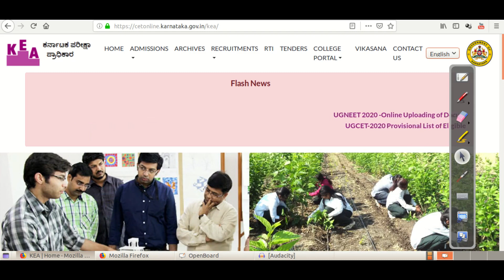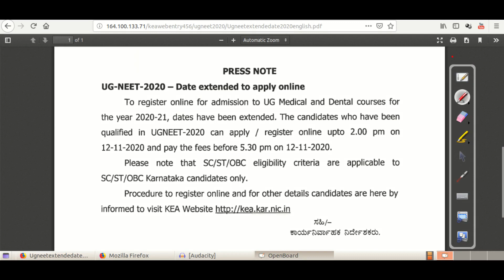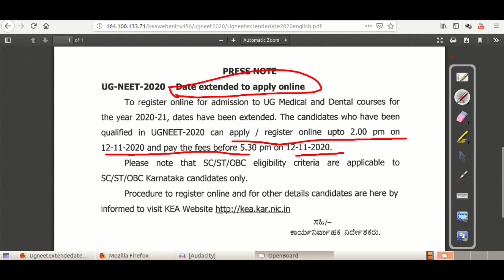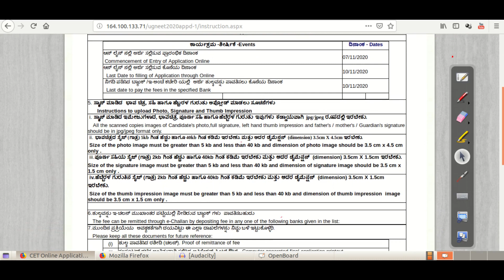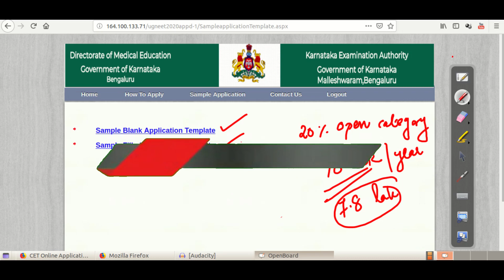KEA | Karnataka Medical Counselling | Last date Extended | How t apply | NEET Latest news/KEAM 2020